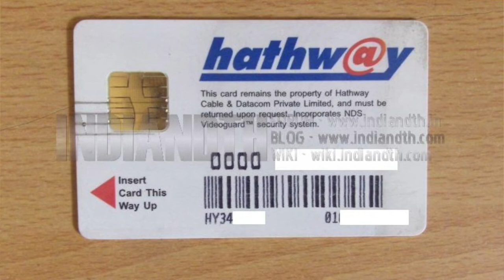DTH PORTABILITY || TRAI DTH PORT RULE | चेंज करो DTH बिना डब्बा चेंज किये !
🙏 Namashkar Fellows 🙏

Iss video mai aapse baat karne wala hoon DTH PORT ke baare main !!

Camera : Canon 80D
Mic : Snowball White/Clip Mic
Editor : Final Cut Pro X
Laptop : MacBook Pro
Sound Editor : Audacity

Namaskar Fellows 🙏